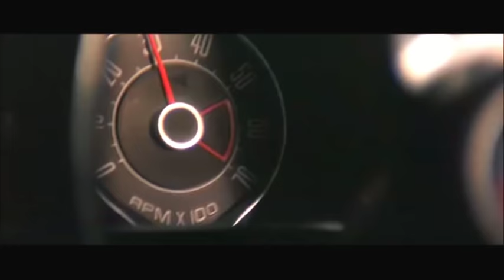MAD MAX THE V8 INTERCEPTOR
THE V8 INTERCEPTOR FROM MAD MAX 1 & 2